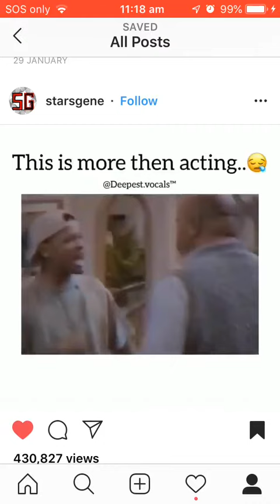this is will smith and someone and him talking about life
this is a true story here